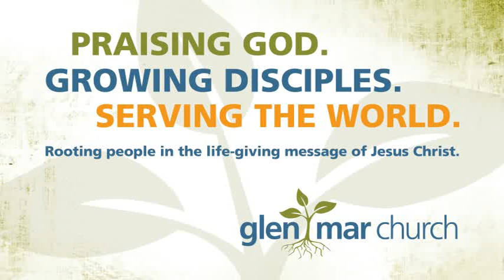Standing on the Shoulders of Giants - Kenneth Boyle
Youth Sunday (9:30am)
Isaiah 41:8-16